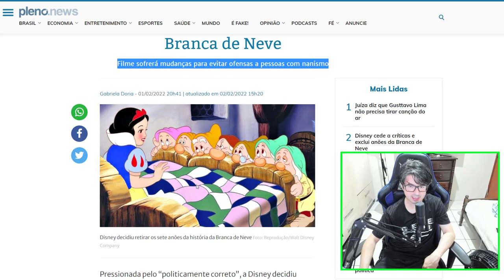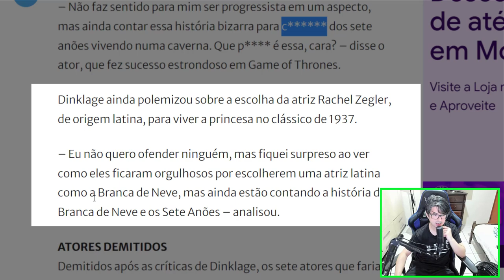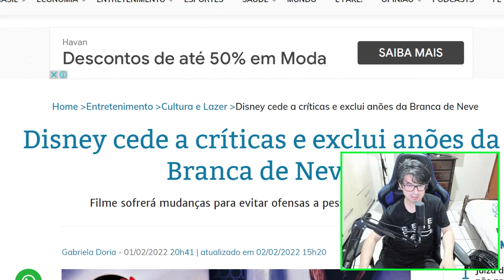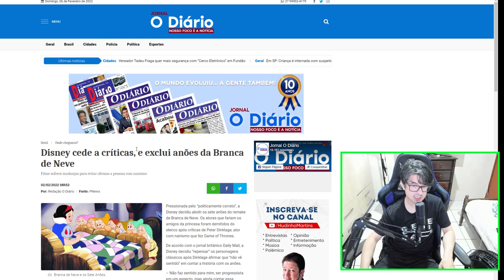DISNEY SE DEU MAL E EXCLUI ANÕES DA BRANCA DE NEVE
Disney cede a críticas e exclui anões da Branca de Neve  Filme sofrerá mudanças para evitar ofensas a pessoas com nanismo